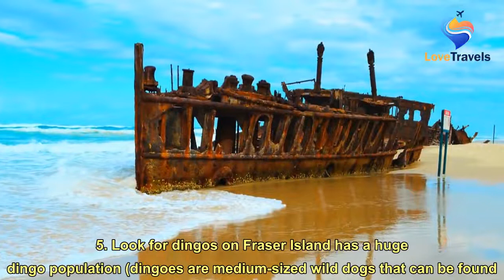The Ultimate Backpacking Fraser Island & Budget Travel Guide 2022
The zoom level turned into 1 of the 5 best things to see and do on Fraser Island 1. See MacKenzie Lake The jewel of the island MacKenzie Lake is a large lake with crystal blue water and bright white sand. The lake, which covers 150 hectares (370 acres), is known as a lake with a perch, which means that it exists above the water table and consists only of pure rainwater. The sand around the lake is soft and white, but due to the water content, there can be very little plant and animal life in the lake. There are picnic tables by the lake, so pack lunch and breaks for the day. Visitation is free of charge. 2. Visit Maheno shipwreck In 1935, the retired passenger steamer SS Maheno was towed to Japan for scrap when a storm forced it ashore. The ship was active in World War I (it was converted in